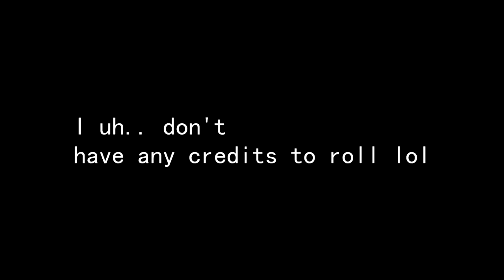Let's Play a Hat in Time Part 1: Cute as Heck!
This game is cute as heck! HAHAHAHAHAHA